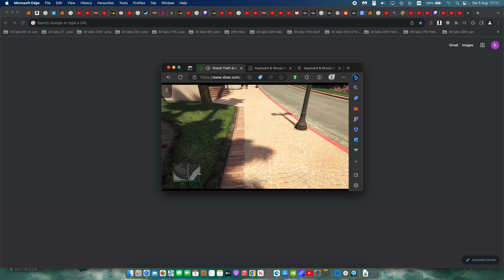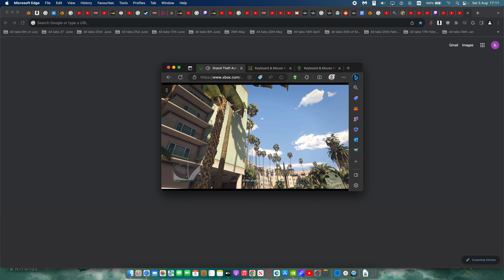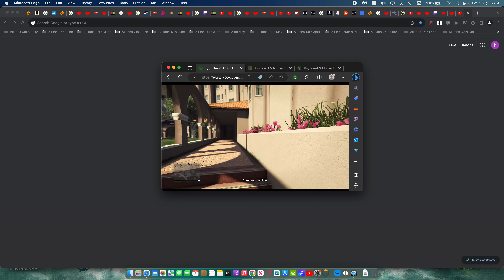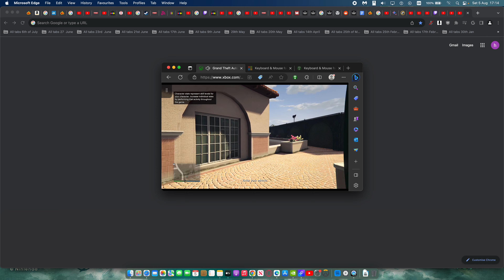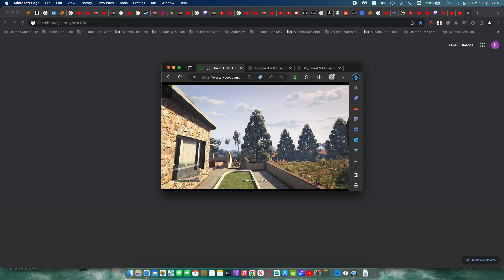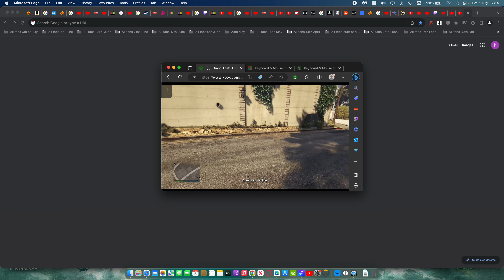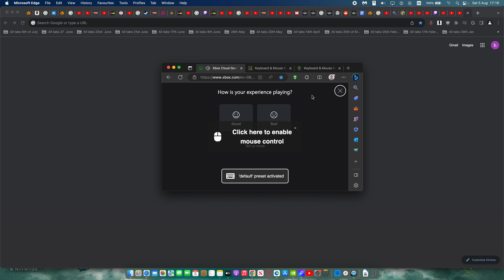Game Streaming on MacBook